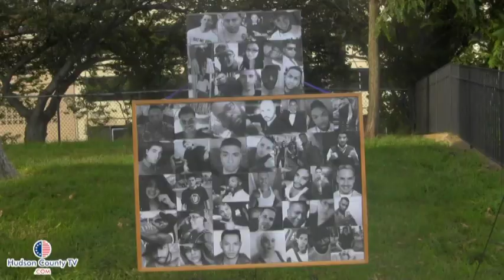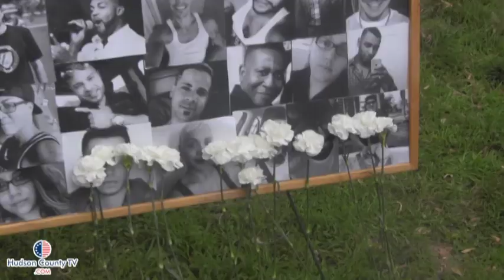Show of West New York solidarity for Orlando and Dallas victims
To commemorate the tragedy in Orlando, Florida — West New York planted 49 trees to remember all the victims taken on that fateful day. The police also paid their respects to the Dallas policemen killed by planting five trees with a plaque to represent the Texas men in blue.